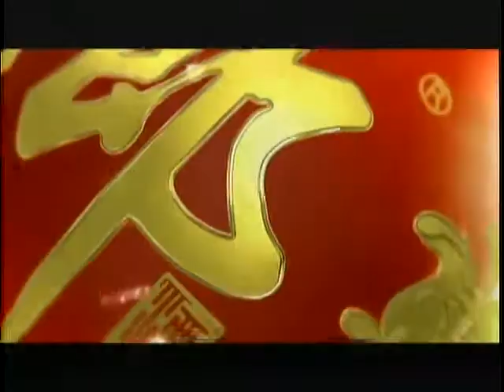锵锵三人行20120312英女王深受国民爱戴 竹幼婷 马家辉